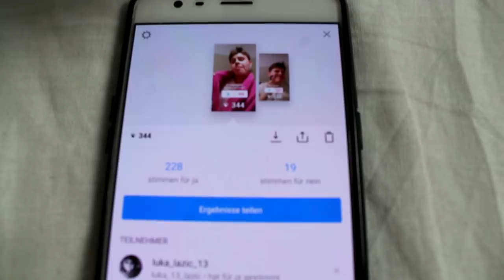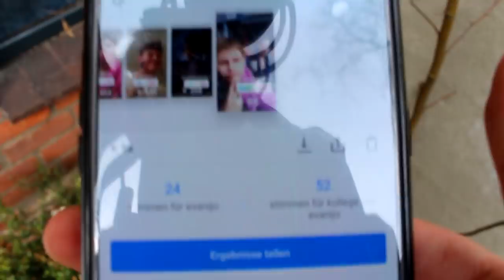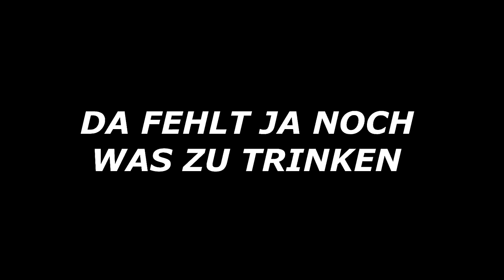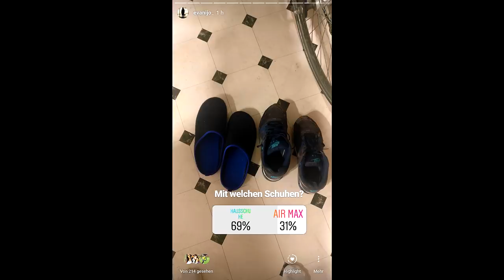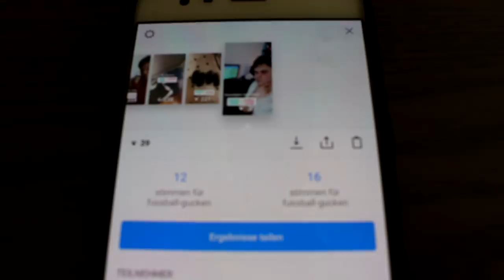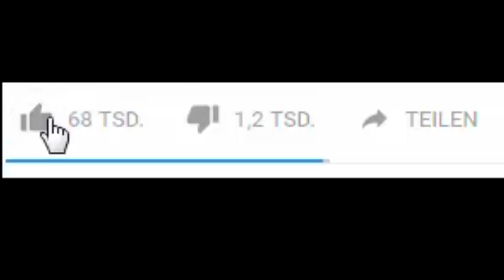24 STUNDEN bestimmt INSTAGRAM mein LEBEN😲(im Bademantel zur Schule gegangen)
1 Tag oder 24Stunden bestimmt Instagram über mein Leben(im Bademantel zur Schule gegangen)
In dem heutigen Video bestimmt Instagram einen Tag lang über mein Leben. Meine Zuschauer( also hoffentlich du) konntet auf Instagram meinen Tag beeinflussen, ob es darum geht was ich zur Schule anziehe oder esse Insta hat es bestimmt.
✘Jogginghose für die Schule
✘Geile kurze Hose
✘ Low Carb Drink
✘Meine Wasser boxen
sondern euch auch zeige wie ich Sport treibe um abzunehmen. In meinem Format vom Fettsack zum Boss zeige ich euch meine Bosstransformation. Die Schule ist auch ein großes Thema auf meinem Kanal da ich meist viel erlebt habe in der Schule,da ich nicht gerade der Liebling der Lehrer war😅.